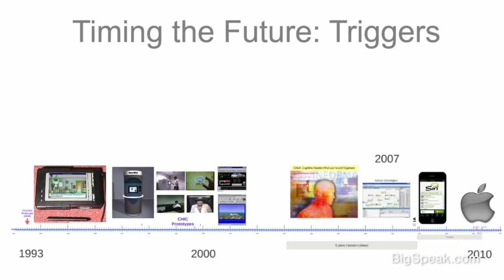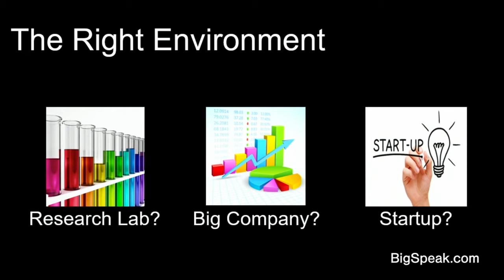Adam Cheyer - Building practical AI systems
Currently, Adam Cheyer is co-Founder and VP Engineering of Viv Labs, a startup simplifying the world by providing an intelligent interface to everything. Previously, Adam Cheyer was co-Founder and VP Engineering at Siri, Inc., a company aimed at fundamentally redesigning the face of the consumer mobile experience. In 2010, Siri was acquired by Apple, where Mr. Cheyer became a Director of Engineering in the iPhone/iOS group. Mr. Cheyer is is also a Founding Member and Advisor to Change.org, the premier social network for positive social change, and a co-Founder of Sentient Technologies.

Mr. Cheyer has more than 15 years experience in a variety of roles, including executive, software engineer, research scientist, consultant, lecturer, and technical manager. A pioneer in the areas of distributed computing, intelligent agents, and advanced user interfaces, he is the author of fifty-nine peer-reviewed publications and more than twenty issued patents. Mr. Cheyer has also participated on a number of Program Committees and Advisory Boards.

As Senior Scientist and Co-Director of the Computer Human Interaction Center (CHIC) at SRI International, Mr. Cheyer led a multidisciplinary team of researchers exploring web services, distributed knowledge, and pervasive computing. While at Bull S.A., he was lead developer and architect for NOEMIE, a configuration expert system used to manage Bull’s line of 30,000 hardware and software products worldwide. Mr. Cheyer received his bachelor’s degree with highest honors from Brandeis University and his master’s degree with an “outstanding master’s student” award from UCLA.